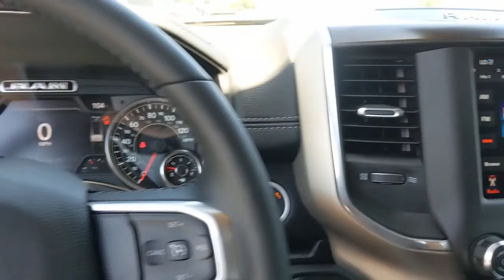2021 Ram 1500 Austin, New Braunfels, Boerne, San Marcos, San Antonio, TX N739583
Diamond Black Crystal Pearlcoat New 2021 Ram 1500 available in San Antonio, Texas at San Antonio CDJR. Servicing the Austin, New Braunfels, Boerne, San Marcos, TX area.

11910 Interstate 35 Frontage Rd

Recent Arrival! Laramie 1500 Laramie, 4D Crew Cab, HEMI 5.7L V8 Multi Displacement VVT, 4WD, Diamond Black Crystal Pearlcoat, Black Leather, Auto High Beam Headlamp Control, Bright Day Light Opening Moldings, Chrome Appearance Group, Chrome Tow Hooks, Foam Bottle Insert (Door Trim Panel), Laramie Level A Equipment Group, ParkSense Front/Rear Park Assist w/Stop, Quick Order Package 25H Laramie, Rain Sensitive Windshield Wipers, Rear 60/40 Folding Split Recline Seat, Remote Tailgate Release, Tailgate Ajar Warning Lamp, Wheel to Wheel Side Steps.brbrAwards:br  * Motor Trend Automobiles of the year